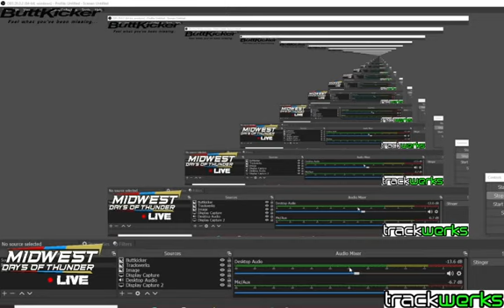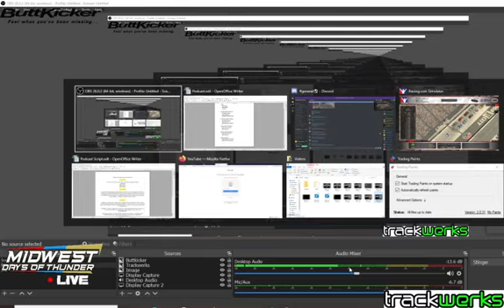MDOT Live # 1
Midwest Days of Thunder Live Podcast #1. We talk about how this weeks races at Bristol Motor Speedway in both Arca and Cup. We also discussed the next Cup race at New Hampshire Motor Speedway.